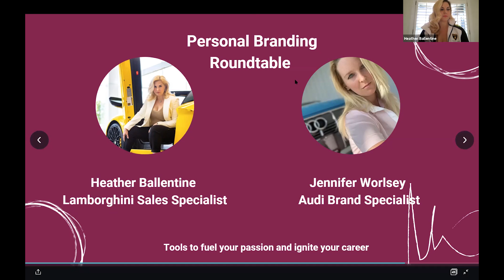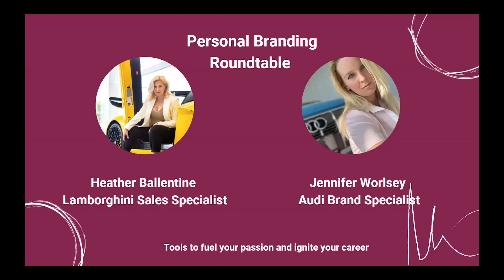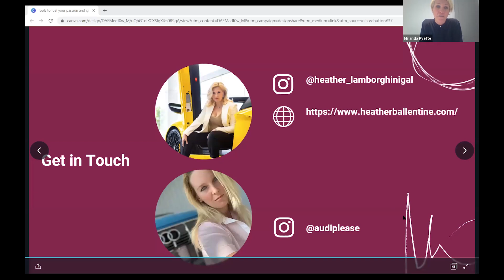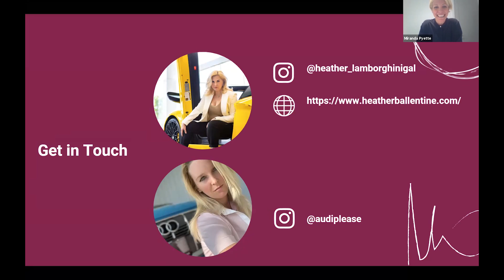Inspiring Woman in the Automotive Industry Masterclass with Ignite Speaker Series!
Heather Ballentine, Lamborghini sales specialist, shares her segment from the Ignite Speaker Series Online Masterclass for Woman in the Automotive Industry along side Jennifer Lynn - Audi Brand Specialist.

FYI - This is ONLY a snippet from the full paid experience as there were MANY AMAZING women who also spoke in this series!

Also ALL of my proceeds from this event were donated to the SickKids Foundation (My Charity of choice) and I encourage anyone watching to continue to donate with this direct link:

Even small amounts add up to make a big difference!
- Heather xoxo

Lamborghini Uptown Toronto
230 Sweetriver Boulevard
Vaughan, Ontario L6A 4V3